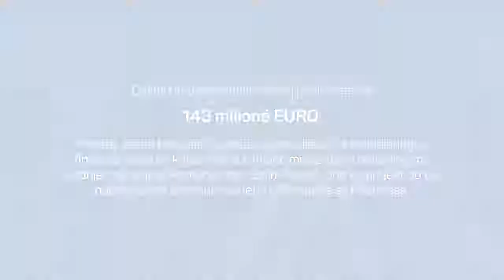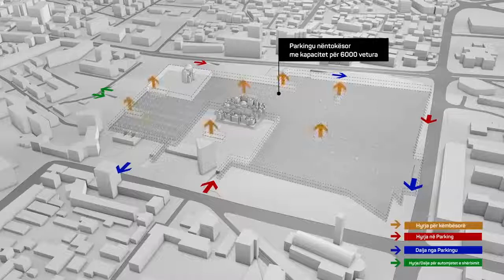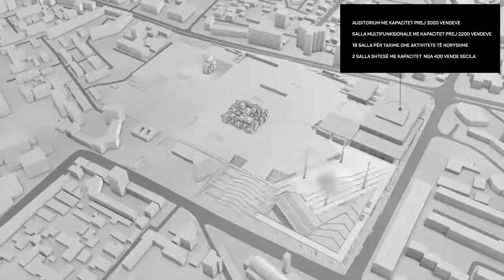Islam Pacolli prezanton Prishtinen Metropol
Prishtina Moderne Metropol prezantim nga Islam Pacolli